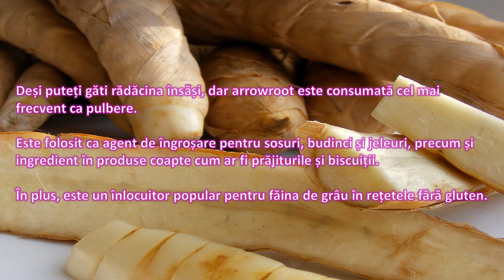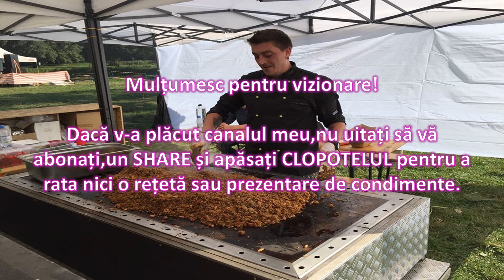Condimentele lumii sezon 1 Condimente episod 04 Radacina de ARROWROOT